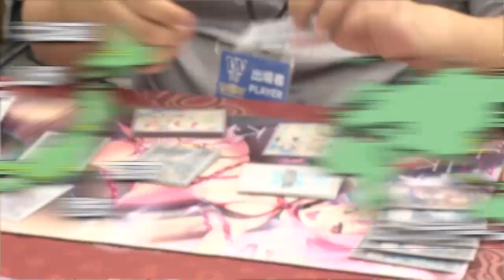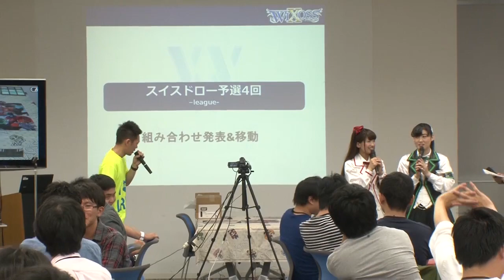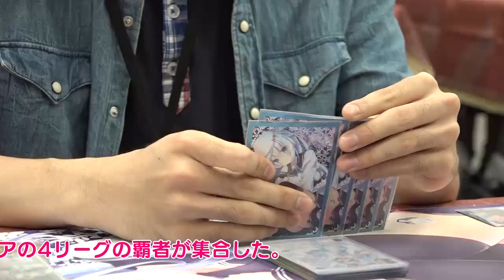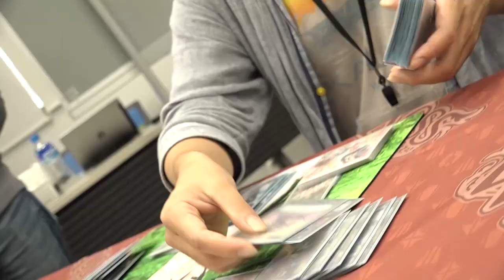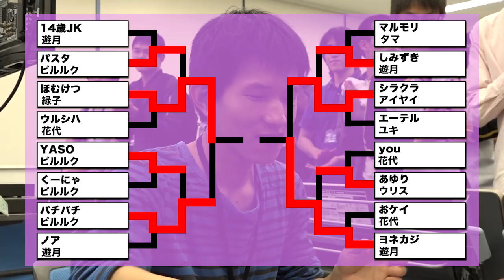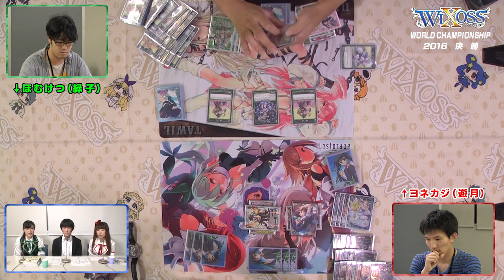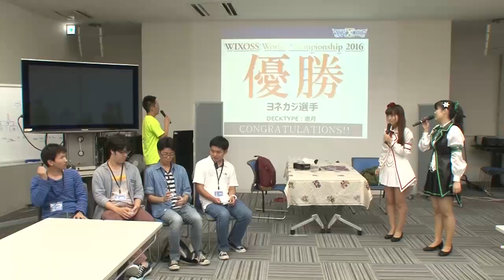【ＷＩＸＯＳＳ】WORLD CHAMPIONSHIP 2016 決勝大会スーパーダイジェスト 【ウィクロス】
※対象年齢15歳以上の内容を含みます

. 商品名**WIXOSS(おとこのこむけ/カードゲーム)**